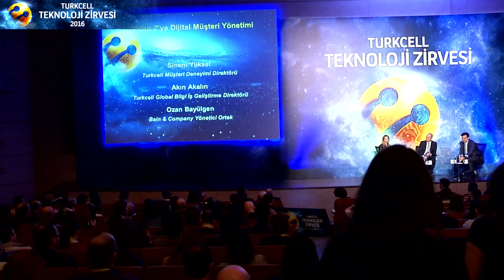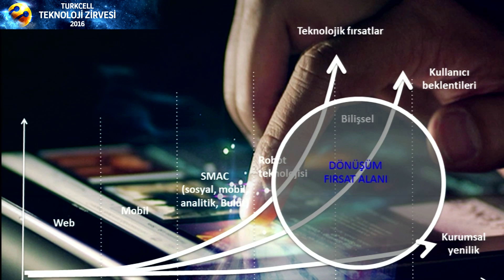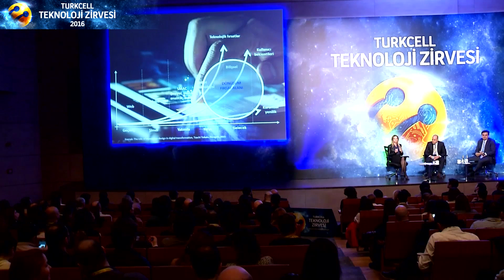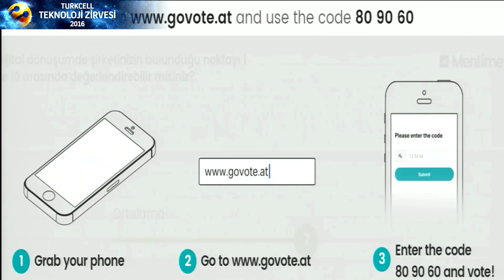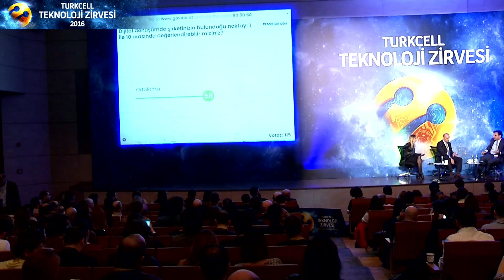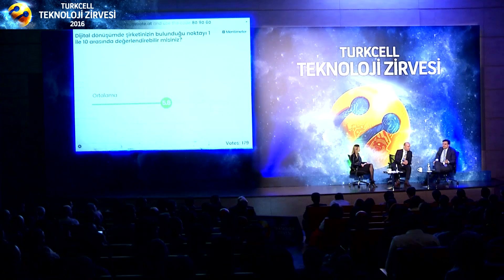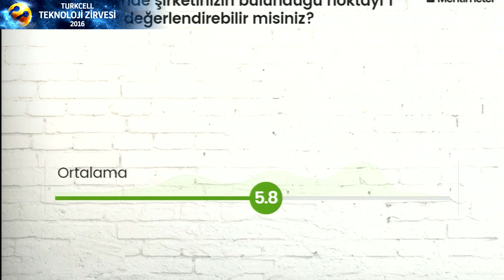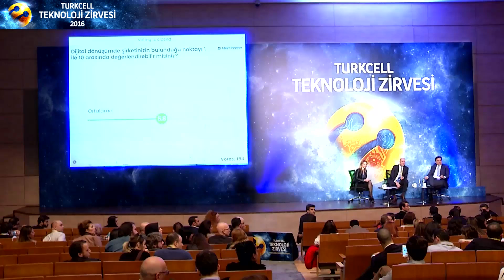A'dan Z'ye Dijital Müşteri Yönetimi – Turkcell Teknoloji Zirvesi 2016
Müşteri deneyimi ince ince işlenen bir tasarım işidir. Teknoloji ise günümüzün hızlı müşteri yaşam döngüsünde deneyimi mükemmelleştirmek için en önemli araçlardan biri. Öyle ki her müşterimizin dijital bir ayak izleri var. Turkcell Müşteri Deneyimi Direktörü Sinem Yüksel, konukları Bain&Company İstanbul Ortağı Ozan Bayülgen ve Global Bilgi Genel Müdür Yardımcısı Akın Akalın ile dijitalde müşterinizin gönlünü fethetmenin inceliklerini bizlerle paylaşacak.